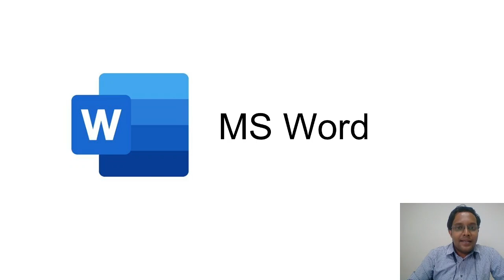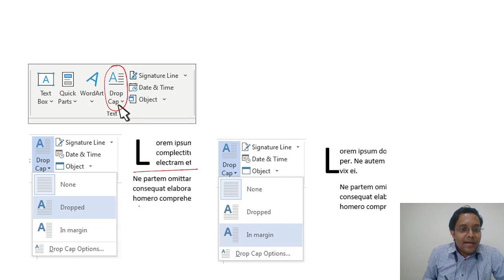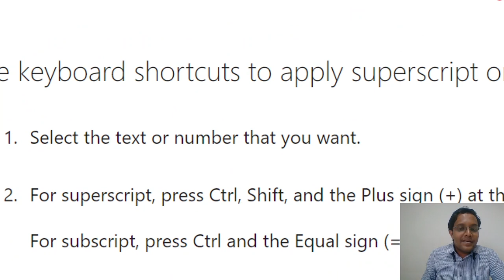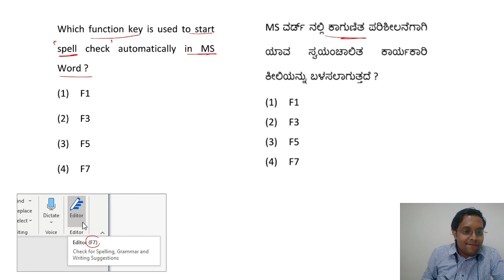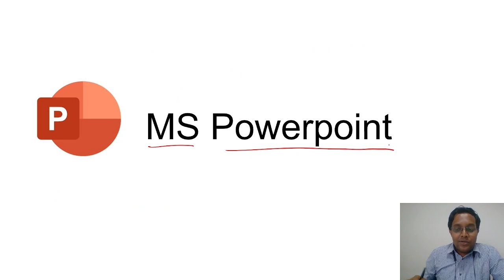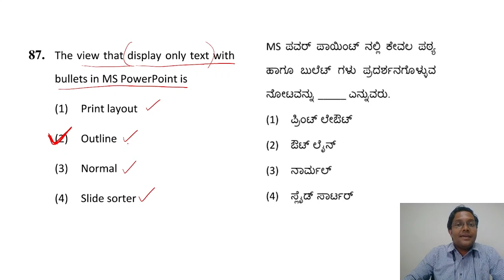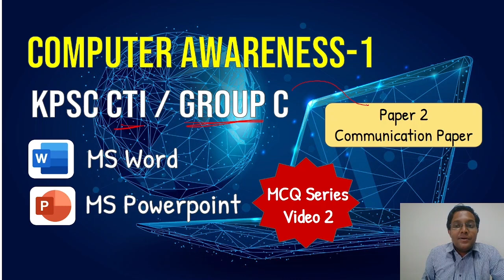KPSC Commercial Tax Inspector Computer MCQ series - 2| kpsc communication question paper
Namaskara,

In this video, we will learn about KPSC Commercial Tax Inspector Computer questions MCQ series - 2| kpsc communication question paper

1. MS Word
2. MS Powerpoint

In next videos we shall discuss : KPSC CTI 2016 Question Paper Complete Analysis, commercial tax inspector karnataka question paper,commercial tax inspector karnataka old question paper,commercial tax inspector karnataka previous year question paper,  KEA PDO crash course, PSI notification, Police constable

Other related content in this channel